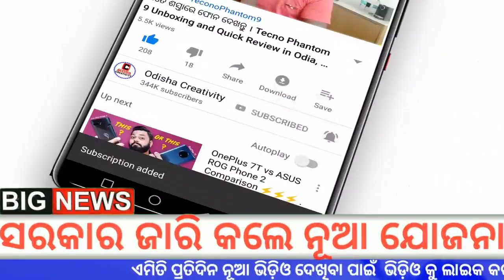ମାହାଙ୍ଗା ହେଲା ରୋଷେଇ ଗ୍ୟାସ ଦର | LPG Gas Cylinder Price Hike | Breaking News Odisha